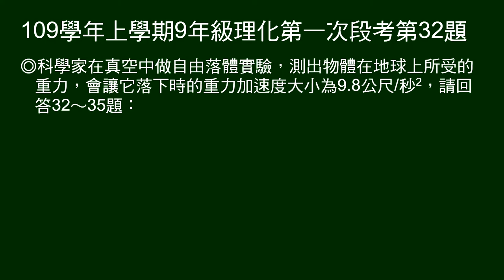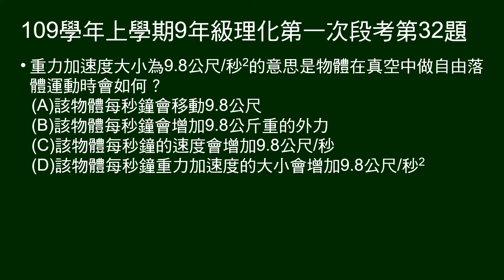109學年上9年級理化一段第32題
第32～35題題組：
已知自由落體的重力加速度為9.8公尺/秒^2。

第32題問：重力加速度大小為9.8公尺/秒^2，表示自由落體的運動情形為何？